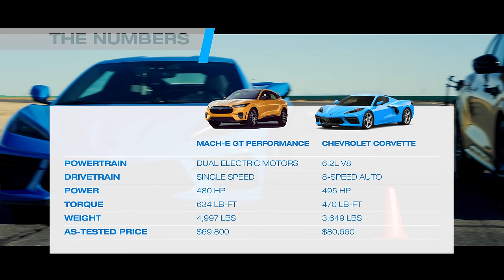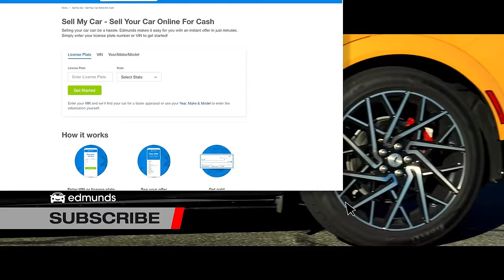Drag Race! Ford Mustang Mach-E GT vs. Chevy Corvette C8 | 0-60, Horsepower, Rollouts & More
In our latest drag racing video, our very own Chevy Corvette takes on the newcomer in town, the Ford Mustang Mach-E SUV. Ryan ZumMallen and Travis Langness are at the track to see if Ford's electric SUV can take down our powerful Corvette C8 in a head-to-head drag race. The C8 Corvette has taken on some heavy hitters, like the Mustang GT500 and Tesla Model 3, but can it take down one of the fastest electric cars money can buy, the Mustang Mach-E GT Performance? Watch to find out. This is our drag race of the 2020 Chevrolet Corvette C8 vs. 2021 Ford Mustang Mach-E GT.

00:00 Intro
Race One 02:57
Race Two 04:06
Roll Race 06:55
Track Tested 08:49
Edmunds' Take 09:33